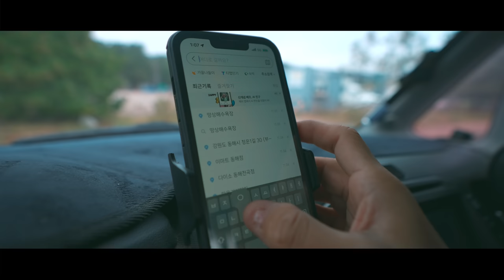동해 바닷가에서 경차로 차박하기 / 레이 차박 솔로 차박 / 어달 해변 / 대진항 대진해수욕장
강원도 동해시에서 가볍게 차박 다녀왔습니다.
어달해수욕장, 대진해수욕장은 동해시민들에게 항상 사랑받는 장소!
작은 경차 안에서 맛있는 음식 해먹고 멋진 풍경 감상하며 잘 쉬다 왔습니다^^

I am camping in Korea.
I took a car camping trip to Donghae-si, Gangwon-do.
I had a good rest while eating delicious food and enjoying the beautiful scenery in a small compact car:D

촬영 및 편집을 혼자 진행하는 1인 크리에이터입니다.